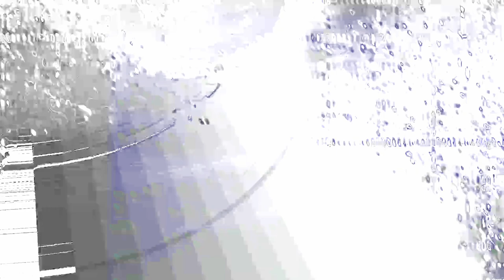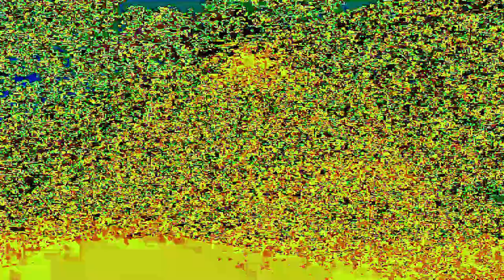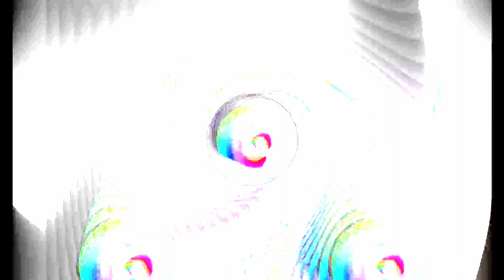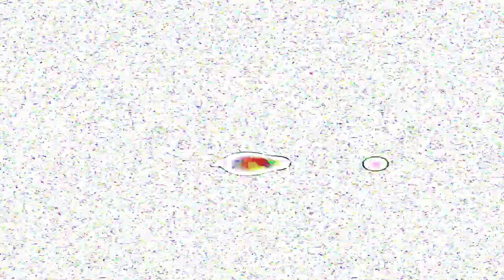[EPILEPSY WARNING] Movie 24 01 28 20h32m43s